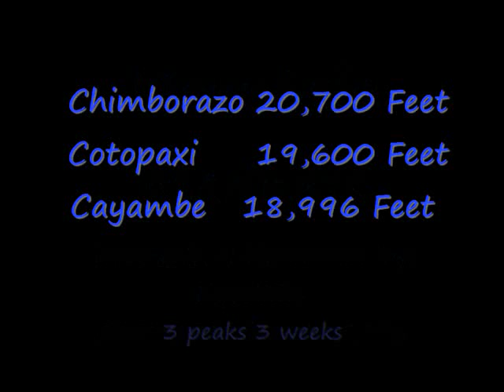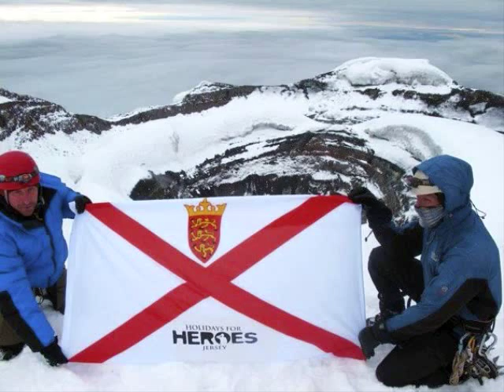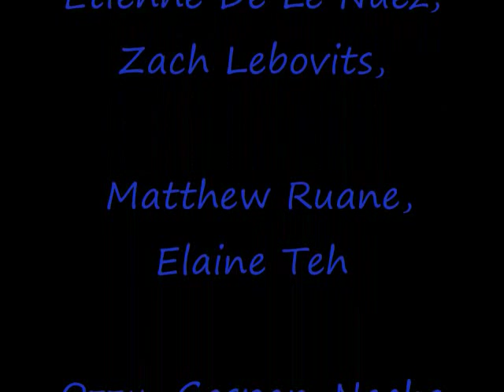Climbing In The Andes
Jeff Vogel Sara Vavra and more go on a  Mountaineering Expedition in the Andes with Mountain Madness in Ecuador. Climbing 3 Mountains, Cayambe, Cotopaxi, and Chimborazo. These Mountains Are 19,000,19,500,20,700 Feet High. Music includes Massive Attack Inertia Creeps, Hans Zimmer Madagascar, 3 Doors down Citizen Soldier, and Massive Attack just a dub remix.